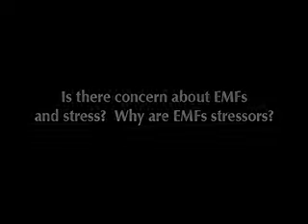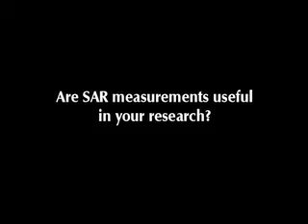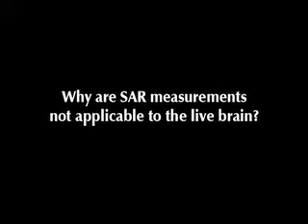Hazards of EMFs - Sous le feu des Ondes (Jul 22, 2009)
Dr. Andrew A. Marino discusses EMFs (Electromagnetic fields) during an interview for the French documentary "Sous le feu des Ondes."